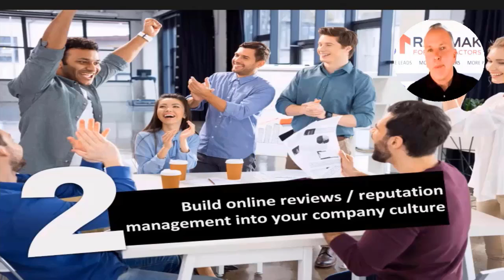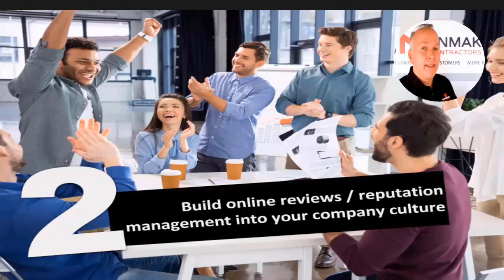Build Online Reviews Into Your Company Culture | Rainmaker For Contractors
Bill talks about how to build online reviews into your company culture. - (This is a highlighted topic from Bill's Key Principals For Customer Review Success)